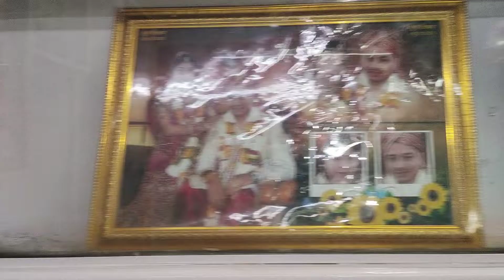Aaj Tabiyt Khrab Hi ||day in my life| sk chaurasia vlog | chaurasiablog sk chaurasia vlog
हलो दोस्तों मेरा नाम sk chaurasia है और मे UP से विलॉन्ग करता हु आपको मेरे चैनेल पर डेली viilage life के और journey के और Temple (Mandir) के vidio देखने को मिलेंगे plz guys aap मुझे बहुत ऊपर तक लेके जाये और मेरे चैनल को सब्सक्राइब करे
आप लोगों ने इतना प्यार दिया धन्यवाद

My Others Chanels Video Links Here:-

sk chaurasia vlog
sk chaurasia vlogs
techno gamerz
shorts
vlog
sk chaurasia vlog
vlog video
daily vlog
a day in my life,school day in my life
fun day in my life!

shorts
sk chaurasia vlog
vlog video
daily vlog

Reporting, teaching Scholarship and research, Fair use is a use permitted by Copyright Statute that might otherwise be infringing Non-profit educational or personal use tips tips the balance in Favour Of fair use.